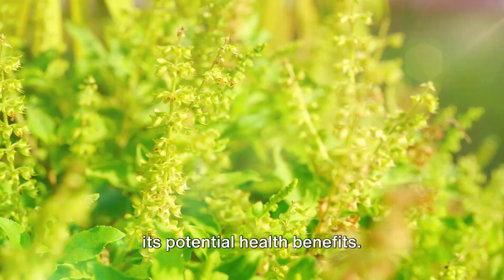Holy Basil: The Powerhouse of Health